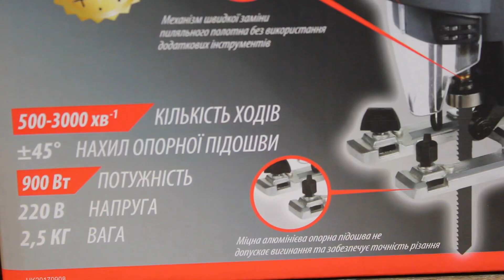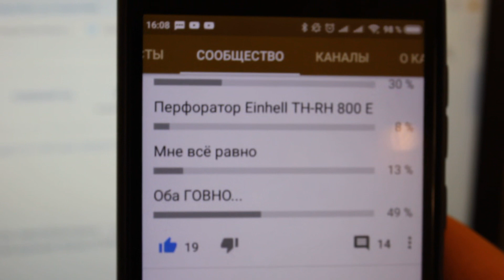✅ МОЩНЫЙ ЛОБЗИК!!! Энергомаш ЛБ 4090Б / Смысла переплачивать нет/ какой лобзик выбрать?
Всем привет, вот решил детально рассмотреть электрический лобзик Энергомаш ЛБ 4090Б. Перед началом обзора не знал что ожидать от данного ручного лобзика, так как заявленная глубина пропила в дереве 100мм, а это уже серьёзно!!! Но разобрав лобзик Энергомаш , я удивился насколько там хороший и мощный редуктор, особенно меня впечатлил игольчатый подшипник, не ожидал что у бытового лобзика окажется настолько качественная механическая часть. Думаю данный лобзик электрический Энергомаш ЛБ 4090Б, для дома, для дачи, будет служить с большой пользой!